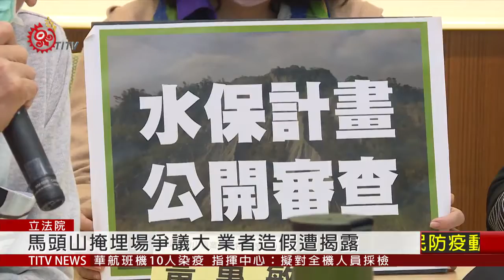水土保持計畫審查不公開 遭立委質疑 2020-04-07 IPCF-TITV 原文會 原視新聞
許多大型開發案，因涉及山坡地開發，都需要接受環評公開審查，但唯獨農委會主管的水土保持計畫，不受公民參與監督，導致不少業者造假，讓水保計畫草率通過，立委陳椒華跟劉建國7號召開記者會，呼籲修法讓水土保持計畫審查資訊公開。

歷經三年審查仍爭議重重的馬頭山掩埋場，在自救會努力下，揭發業者造假事證。

水保計畫草率通過的後果，就是一旦發生水土災難，將會危及周邊居民生命財產安全。而不只馬頭山掩埋場，亞泥新城山礦場同樣牽涉環評跟水保計畫審查，過去也把當地居民參與權排除在外。

水保局回應，目前已研擬修正水保計畫審核監督辦法，且通過後，中央政府或民間主導的開發案皆一體適用。

水保局表示，最快本週就會提出法令修正及系統平台建置初步構想，與立委研商後，再邀集縣市政府跟中央部會召開協調會，後續進入法令修正作業。